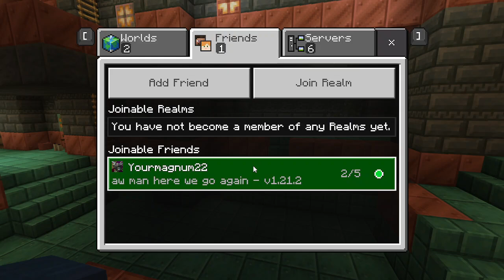With the boi's #5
His channel is down below